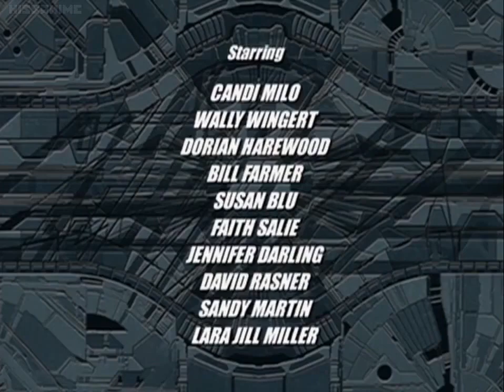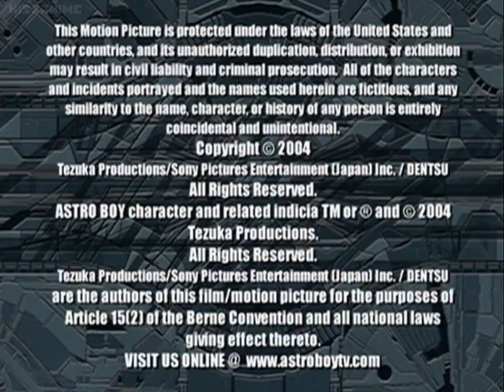ASTRO BOY (2003) | Episode 49 - Astro Reborn | English Dubbed | 720p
The 2003 Astro Boy series is a remake of the 1960s anime black-and-white series of the same name; both series are adapted from the manga series of the same name by Osamu Tezuka. The series aired on Fuji TV from April 6, 2003 to March 28, 2004. A total of four pieces of theme music were used: two opening themes and two ending themes. The first opening theme is "True Blue" by Zone while the ending theme is "Boy's Heart" by Fumiya Fujii. The second opening theme is "Now or Never" by Chemistry and M-Flo while the ending theme is "Mighty Atom" (鉄腕アトム, Tetsuwan Atomu).

Astro Boy (アストロボーイ・鉄腕アトム, Asutoro Bōi: Tetsuwan Atomu, lit. "Astro Boy: Mighty Atom") is a remake from the 1963 anime series of the same name created by Osamu Tezuka. Produced by Tezuka Productions, Sony Pictures Entertainment Japan, Animax, Dentsu, and Fuji TV, it was directed by Kazuya Konaka, with Marc Handler as the story editor, Shinji Seya designing the characters, Shinji Aramaki and Takeshi Takakura designing the mechanical elements, Keiichirō Mochizuki serving as chief animation director, and Takashi Yoshimatsu composing the music. The anime was created to celebrate the birthdate of Atom/Astro Boy, as well as the 40th anniversary of the original TV series. It kept the same classic art style as the original manga and anime, but was renewed and modernized with more lush, high-quality, near-theatrical animation and visuals, combining the playfulness of the early anime with the darker, more serious and dramatic science fiction themes of the manga and the 1980 series. The anime was broadcast in Japan on Fuji TV from April 6, 2003, to March 28, 2004, every Sunday from 9:30 to 10:00 JST, for a total of 50 episodes,[5] and it was also aired outside of Japan on Kids' WB in the United States and other local broadcasters overseas.